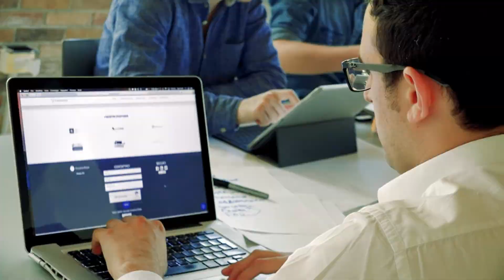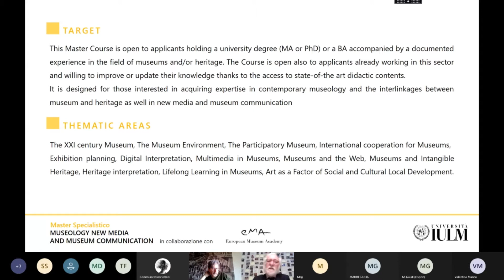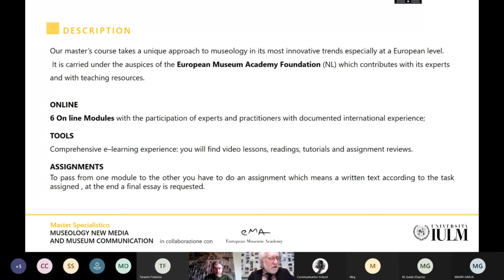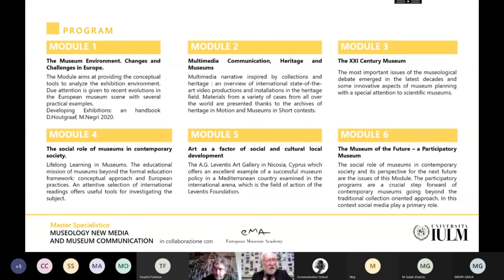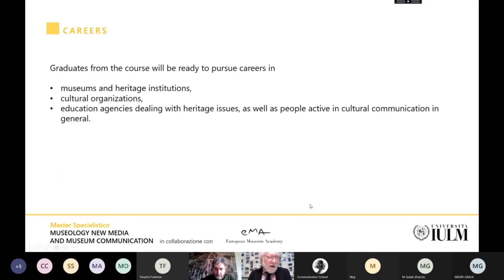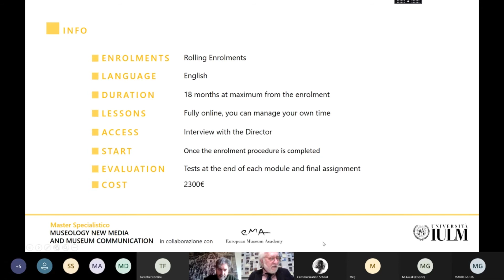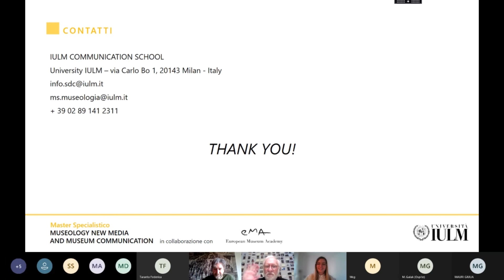Master Specialistico Online in Museology New Media and Museum Communication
Webinar di presentazione del Master Specialistico Online in Museology New Media and Museum Communication a.a. 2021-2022